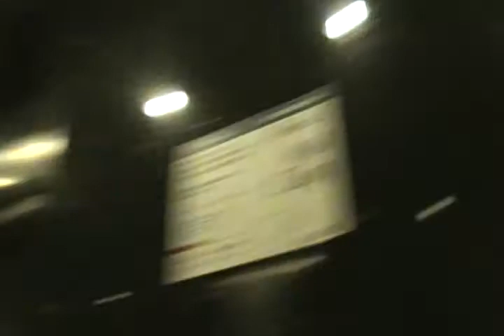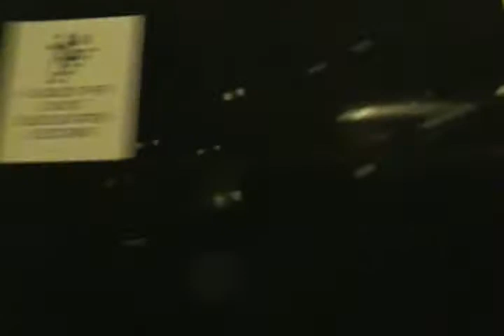A-Kon 21. KON PATROL. 3rd Elevator watch video.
KON-PATROL of A-Kon 21 doing elevator watch.
Another one of several of the elevator watch patrol duty videos
during A-Kon 21 in Dallas, Texas.

Being sure the right number of people to load on bottom
floor of elevator of Sheraton Hotel in the area called the
North Tower.

Had to limit (at first) only 4 people to an elevator, later it
was increased to 5 to an elevator. The elevators could hold
more, however on the 2nd Floor a lot of other con goers were
there (same floor as the skybridge).

Sorry, for the not as good filming...Unfortunately, I did not have
the wide angle lense attachment with me to get a more
wide picture to show what is going on.
What KON PATROL has to go through on this particular area.

Taken on the early afternoon of Saturday, June 5, 2010 at the
Sheraton Hotel.